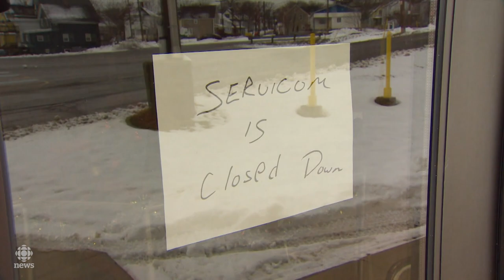Bankrupt call centre workers get 'Christmas miracle'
More than 600 former employees of ServiCom are breathing a sigh of relief. An American businessman has bought the bankrupt call centre for $1.5 million. Many former employees say they're thankful the call centre will reopen soon.